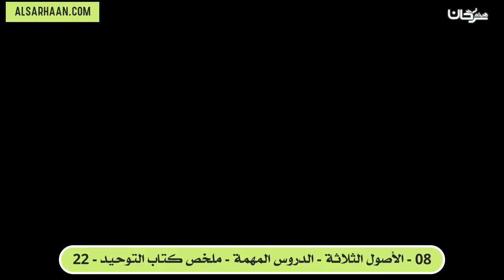08 الأصول الثلاثة الدروس المهمة ملخص كتاب التوحيد 22